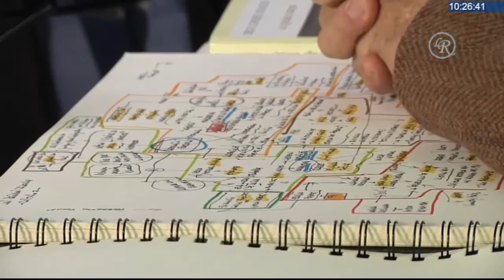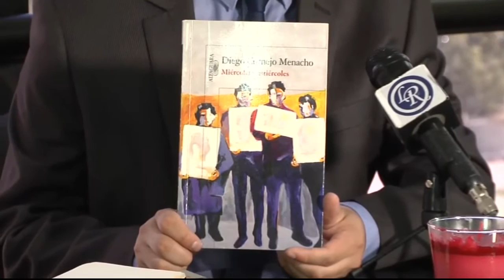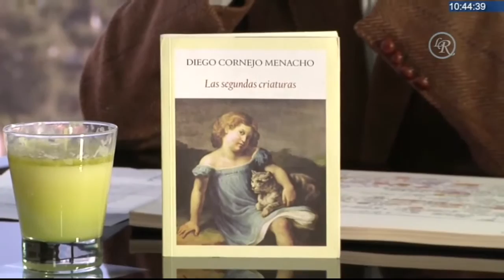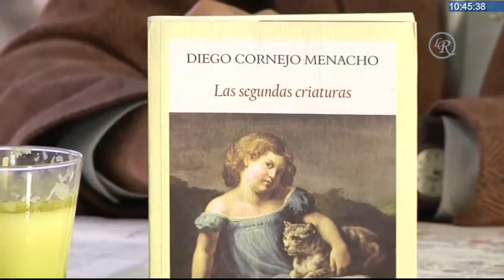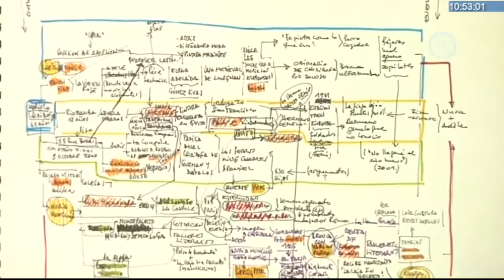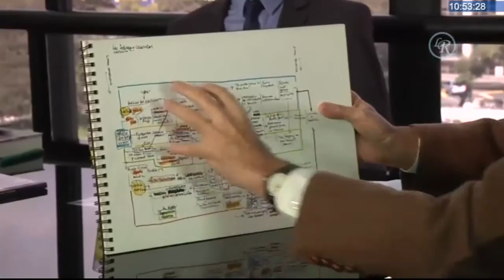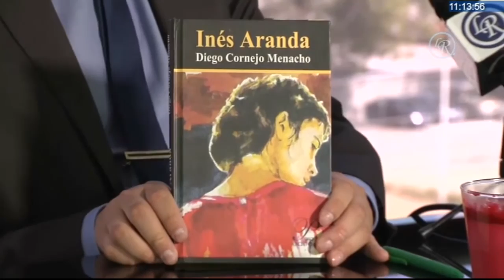Diego Cornejo: "literatura y periodismo" | La República EC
Diego Cornejo: "literatura y periodismo"

Ecuador